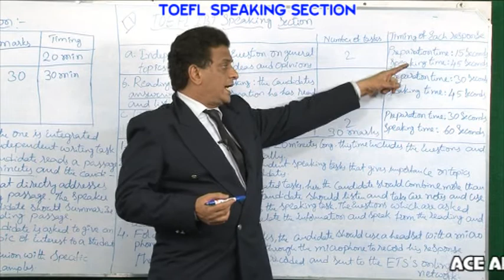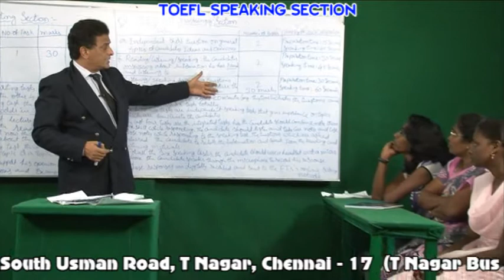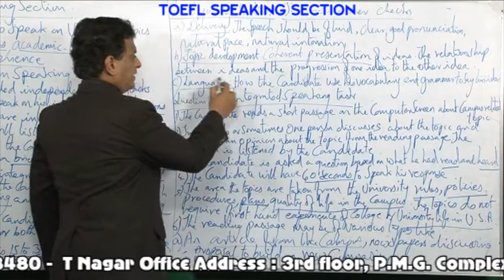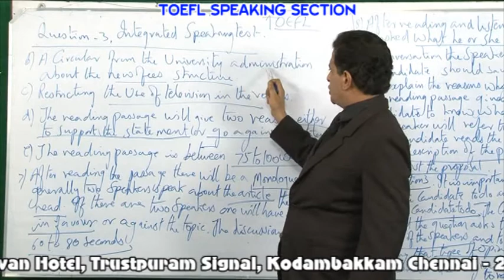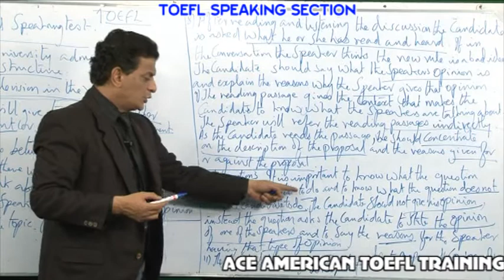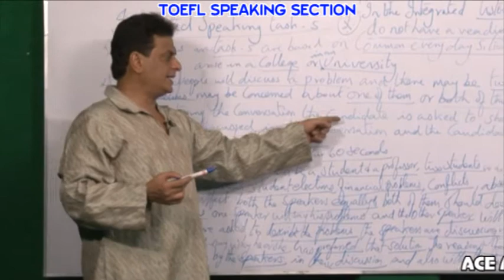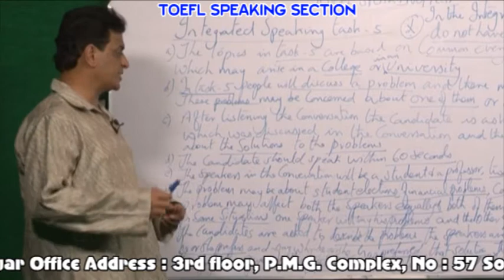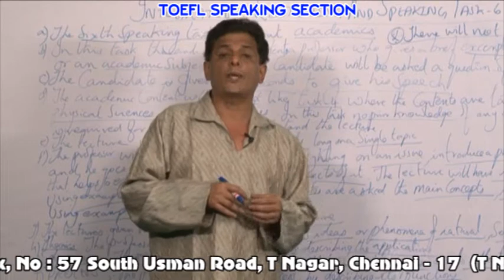TOEFL SPEAKING SECTION TRAINING INSTITUTION IN CHENNAI - CORPORATE WORDS PH:044-43578480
Course Fee : Rs. 4,000/-

•Creation of 4,000 sentences from be verbs,  action Verbs, modal verbs, active and passive voice, Infinities, Gerunds, Imperatives, Prepositions,

•Conjunctions, Direct and Indirect Speeches.
•Self - Motivation and Concentration.
•Telephone Conversation.
•Letter Writing.

Stage Speaking Training / Queens Modern English:

•Positive Attitude.
•News Reading.
•Extempore Speeches.

Course Fee : Rs. 5,000/-

Personality Development:

•Corporate Philosophies.
•Positive Attitude.

Course Fee : Rs. 8,000/-

Course fee : Rs. 10,000/-

KODAMBAKKAM BRANCH

1st Floor, 339, Arcot Road,
Kodambakkam,
Chennai -- 600024.

ACEAMERICAN.IN   ACEAMERICAN.ORG
ACEAMERICANBRITISH.IN